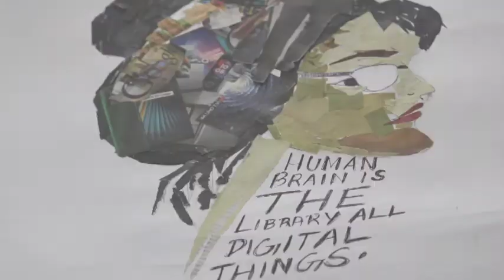FIESCA | Avichi College of Arts and Science | Commerce Dept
The department of commerce organized an inter-department competition on the topic FIESCAA in DIGITAL ERA 2020. Students from various departments actively participated in various competitions and won prizes. The off-stage and on-stage events included the ad-zap, block and tackle, quiz, mime, face painting, collage, wealth out of waste and logo designing